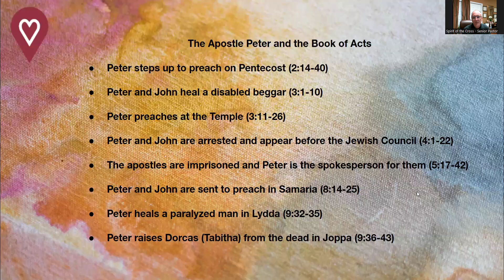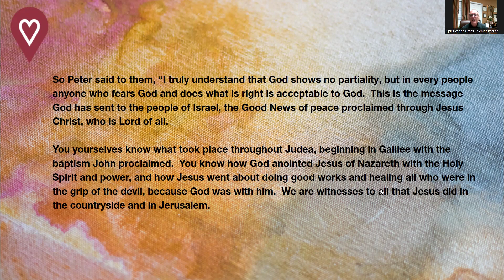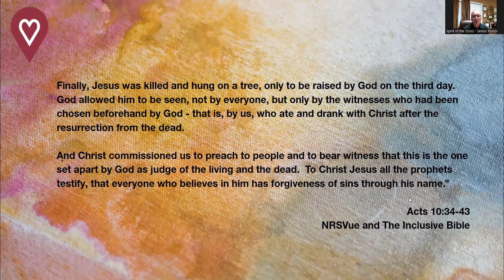Zoom Bible Study - "Wandering Heart: Figuring Out Faith with Peter" - Lesson Seven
(Recorded on April 10, 2024) Pastor Richard concludes the Bible Study based on the stories about the Apostle Peter.  In lesson seven , he discusses the Peter in the Book of Acts, highlighting the story of Peter and Cornelius in Acts 10.